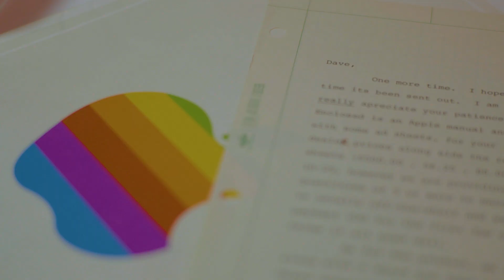Welcome to Sotheby's: The Official Channel Trailer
Welcome to Sotheby’s YouTube, where we bring you inside the world’s premier auction house for art and luxury. Hear from our world-renown specialists, experts in their fields, and watch the bidding action live from the auction room. We’ll take you behind the scenes in artist studios and into the living rooms of some of the greatest collectors around the world.
 heart 1